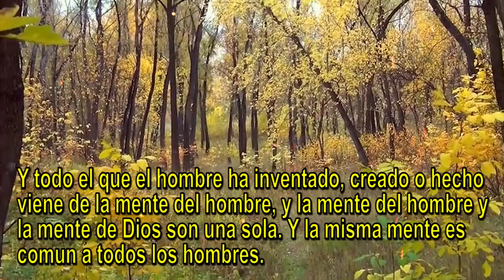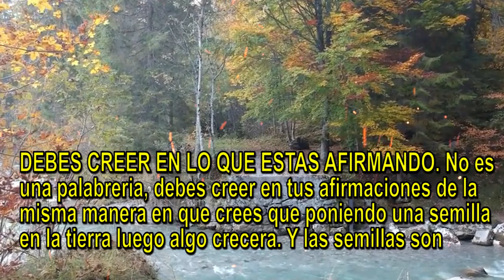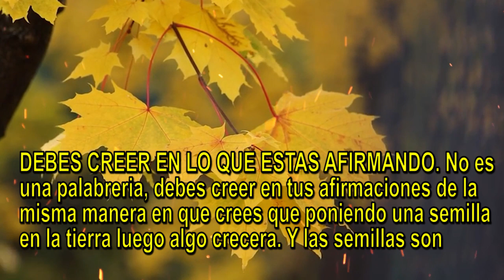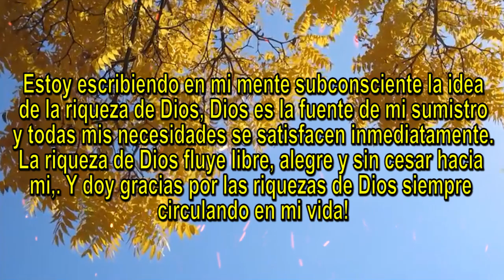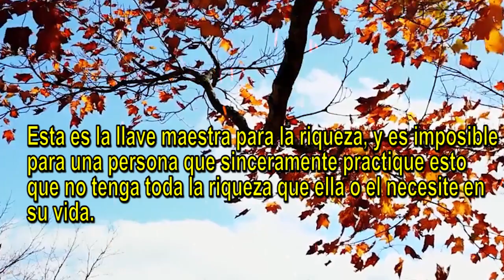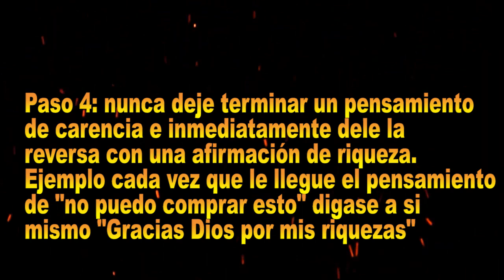Convierte en un IMAN DE DINERO en solo 5 minutos - Joseph Murphy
ENVIAME TU TESTIMONIO A MI INSTRAGRAM: @dominandoelsubconsciente

"Cuando pidan algo en oración crean que ya lo tienen y lo conseguirán" Lucas 11: 1-13
"Todo lo que plantamos en el subconsciente y alimentamos con la repetición y emoción, un día se hará realidad" Joseph Murphy
"El futuro debe convertirse en el presente en tu mente si sabiamente aplicarías la ley de asunción" Neville Goddard
"Es la repetición de afirmaciones que lleva a la creencia. Y una vez que la creencia se convierte en una convicción profunda, las cosas comienzan a suceder" Muhammad Ali